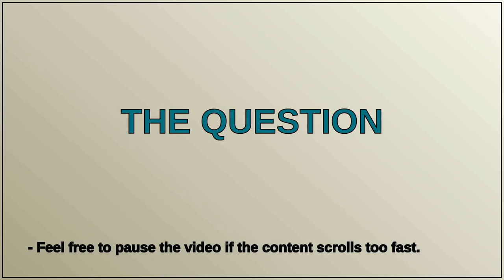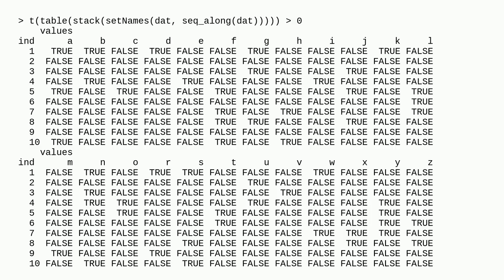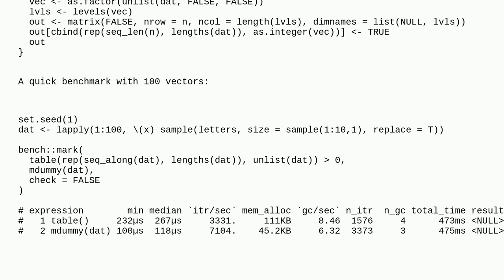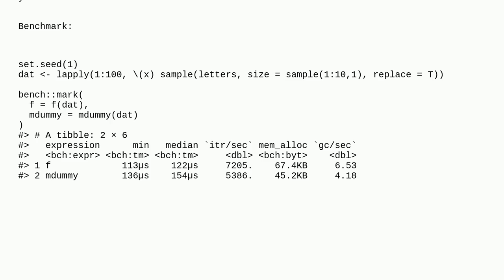Efficiently transform a list of vectors into a matrix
A special thanks goes out to the community

  r